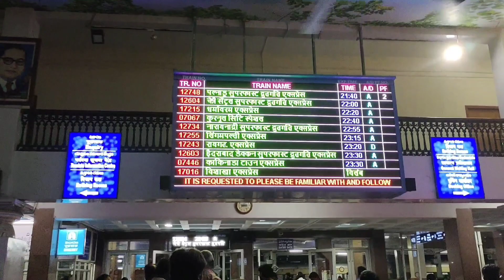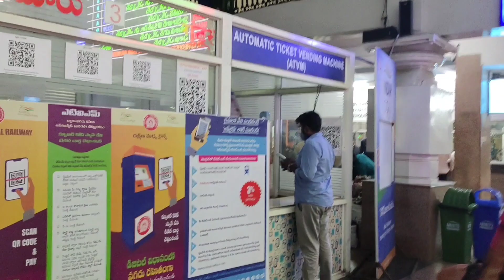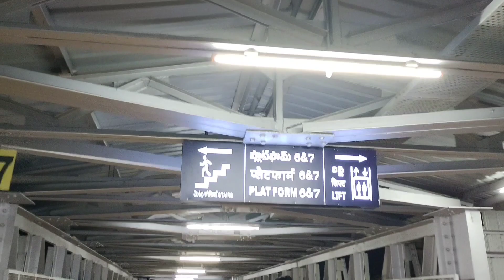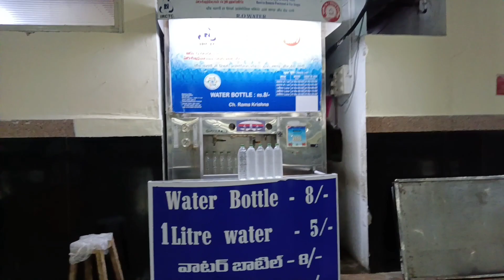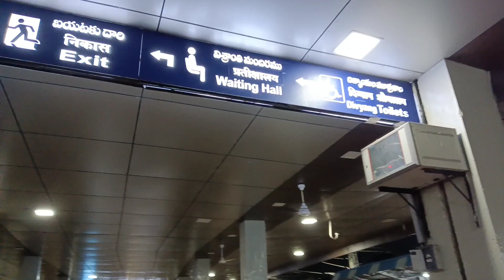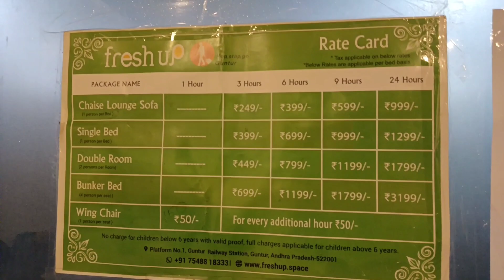Fresh Up Rooms in Guntur Railway station || kpr telugu volgs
hii Guy's this is ur Kp again I'm coming to u with a new volg . actually recently started fresh up rooms in Guntur Railway station platform -1 it was placed .

IRCTC has recently launched in guntur "Fresh up Rooms " retiring rooms , fresh up is a pay as you use see concept..

hearing customers a very unique experience with a luxurious air Conditioning stay on flexible hourly package... visitors can book the facilities through with online website nd irctc portal and mobile app..